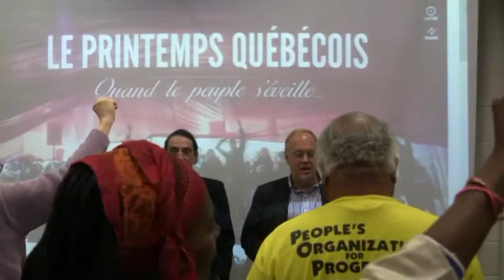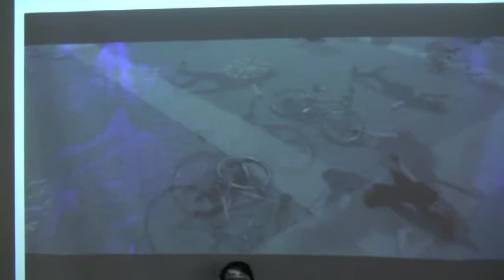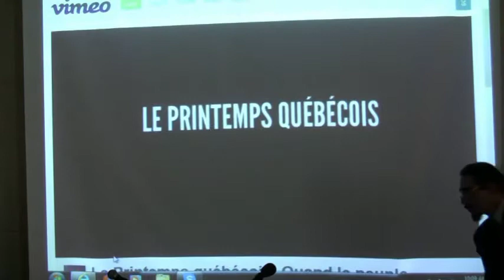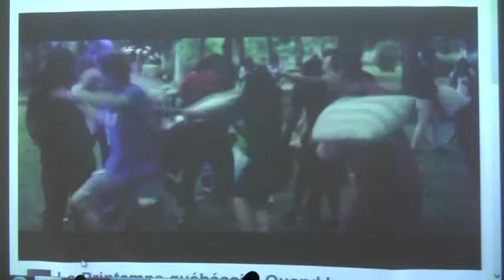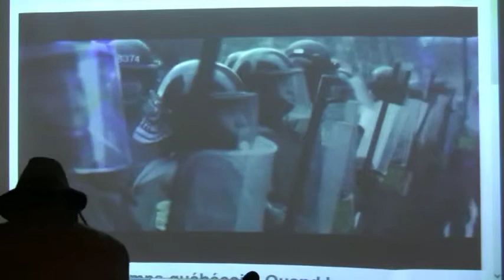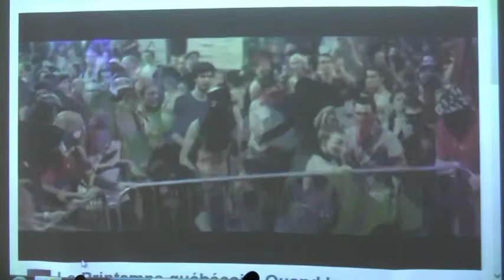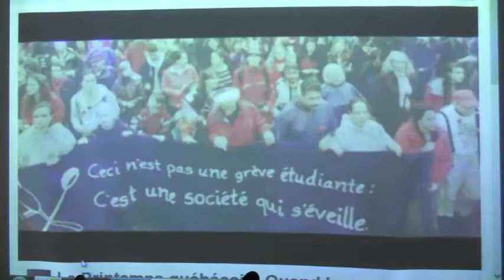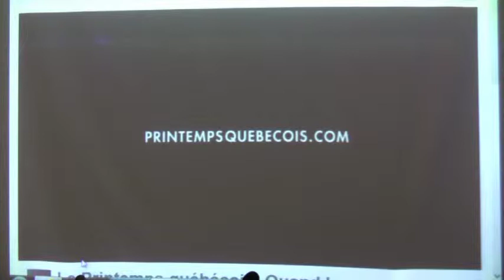People's Conference for Jobs, Peace, Equality and Justice - Part 1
Invited speakers:
* Glen Ford - Black Agenda Report
* Chris Hedges - journalist
* Melodie Chouinard - student activist
Saturday, October 19, 2013,
Paul Robeson Campus Center, Rutgers University-Newark, NJ